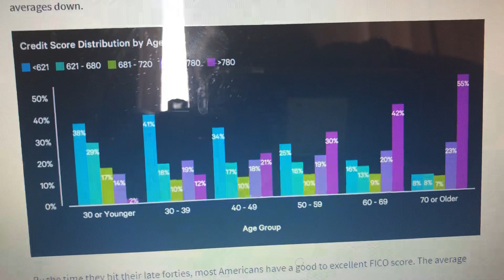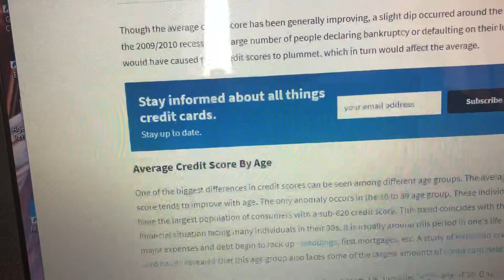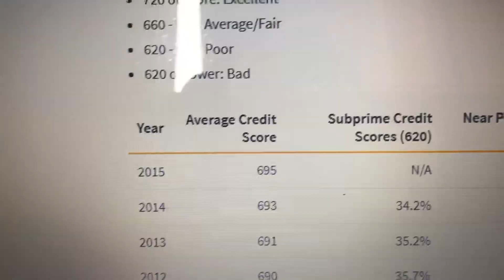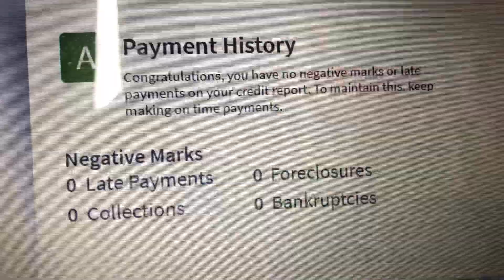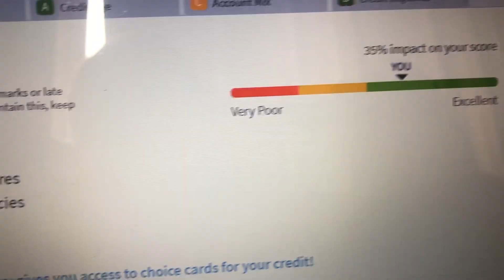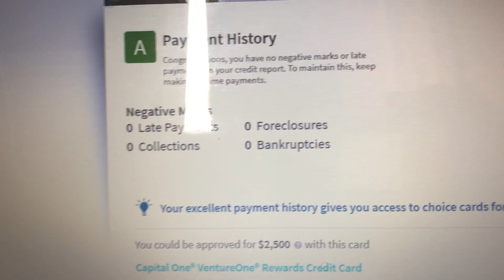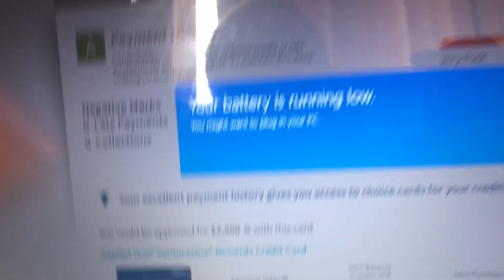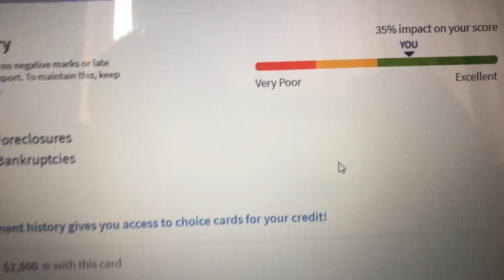Credit Score went up 100 points Myecon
Credit system mymoneymatters.today